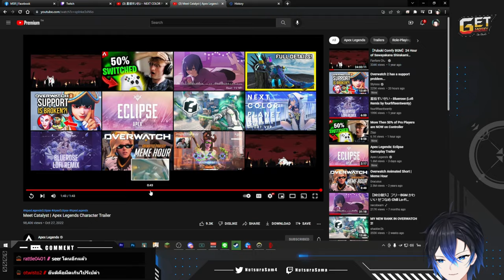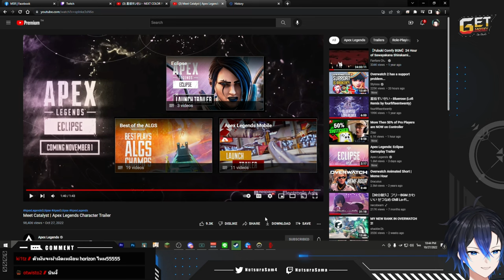นั่งดูนั่งวิเคราะห์ Trailer Catalyst ตัวละครใหม่ | Apex legends Season 15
อยากเล่นแล้วว

Twitch.tv/NutsuruSama